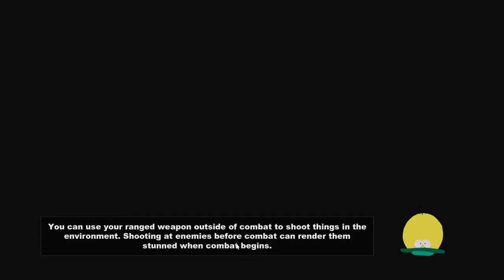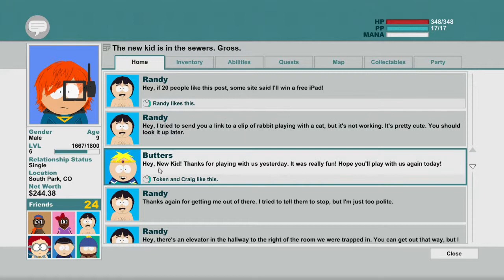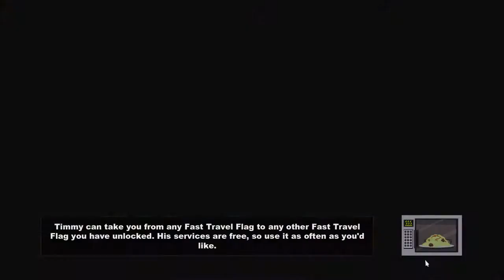South Park #19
the bank is shit!